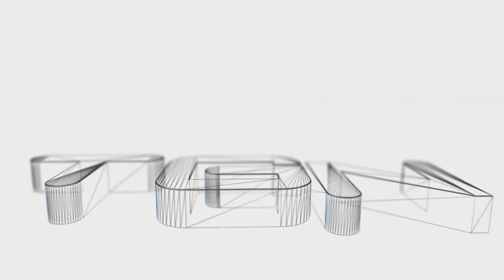Corsair 900D computer case with custom paint | Airbrushing Tips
Custom painted Corsair 900D.